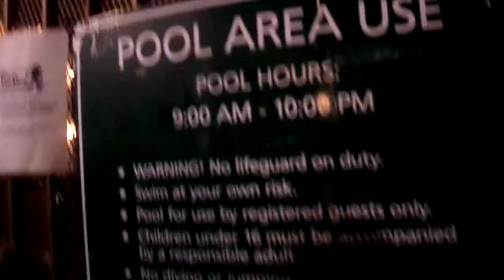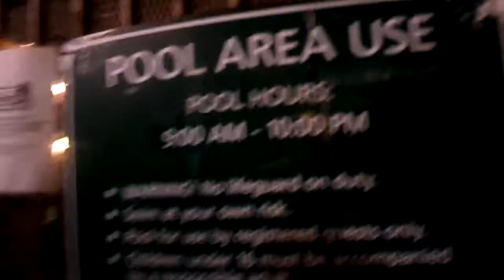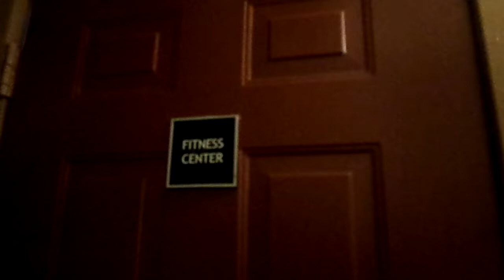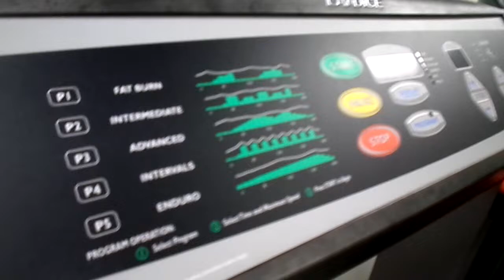My YT FAM LETS GO TO THE FITNESS CENTER AMEN